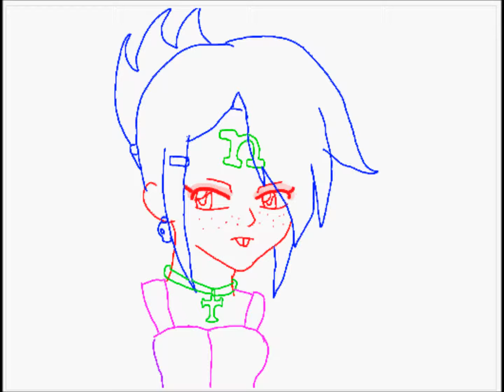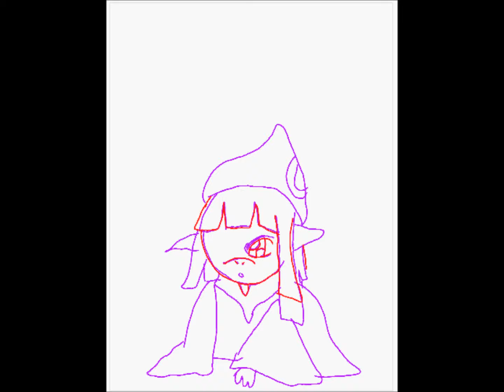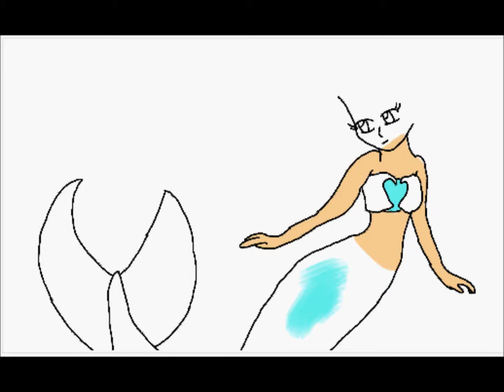4 drawings speed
i use coloer 3ds in the 3ds speed drawings